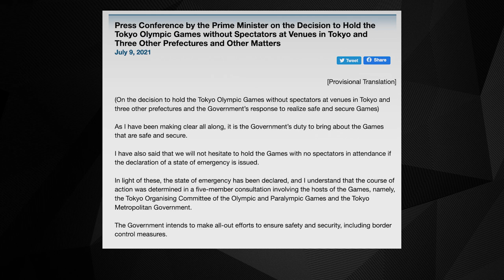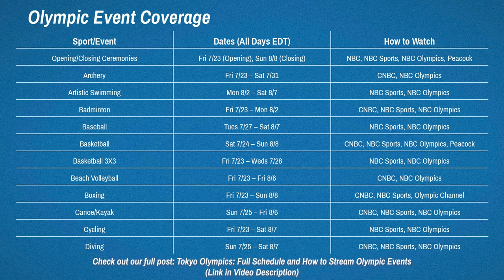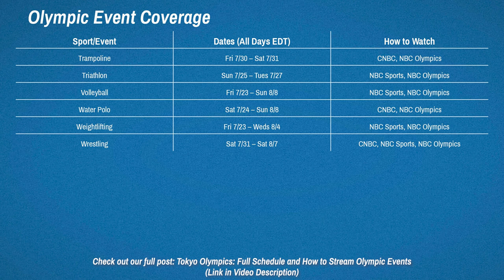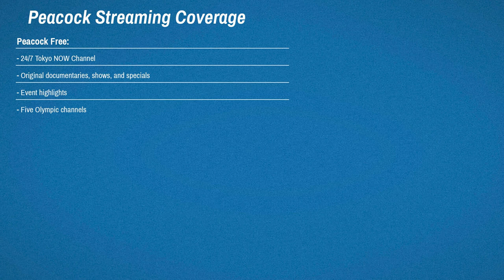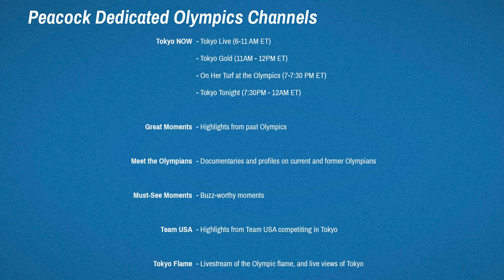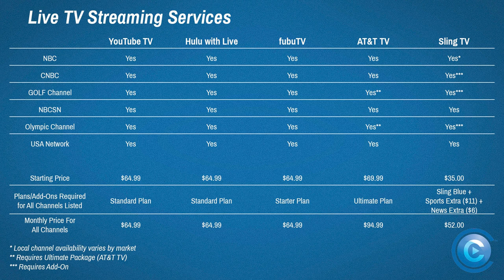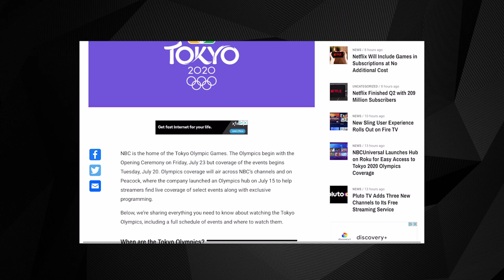How To Watch 2020 Olympics (Live TV, Streaming, and More!) | Cord Cutters News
Still several days of competition left! If you need a full schedule of events, you can check out our post

In addition to Peacock, NBC is also offering streaming coverage (including replays) over

ABOUT THIS VIDEO:

The 2020 Summer Olympic Games are upon us and, as is often the case, broadcasters are dedicating huge portions of airtime to live coverage, highlights, analysis, and all things Olympics-related.

In this week's topical deep dive, we're going to take a look at how fans can watch their favorite athletes and events throughout the next couple of weeks.

From which live TV streaming services carry all the participating channels, to what NBCUniversal's Peacock service is bringing to the streaming table, we hope this video helps get your Olympics viewing started on the right track.

Earlier this week, we also posted Tokyo Olympics: Full Schedule and How to Stream Olympic Events, which you can find

Since posting this video, Sling added the Olympic Channel to all Sling Blue subscriptions at no additional charge through September 5.

We should also note: The information shared in this video focuses on US-based Olympics coverage and services, however we're always looking to expand and improve. And we hope to incorporate more international content and coverage to the channel in the future.

0:00 Intro
0:31 When Are The Olympics?
1:51 What About The Full Schedule of Olympics Events?
3:35 What Olympics Coverage Can I Watch on Peacock?
5:20 Live TV Streaming and The Olympics
6:49 Wrapping It All Up...